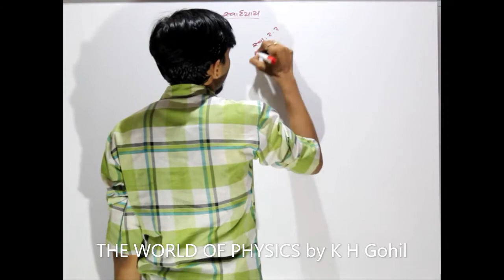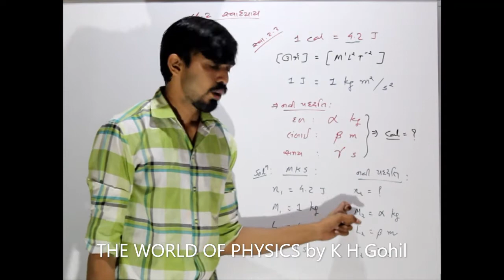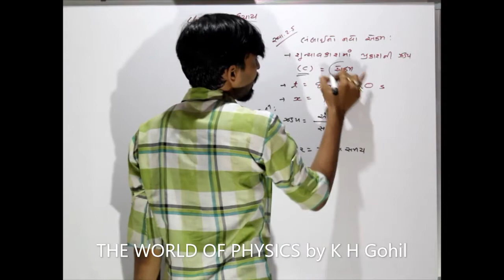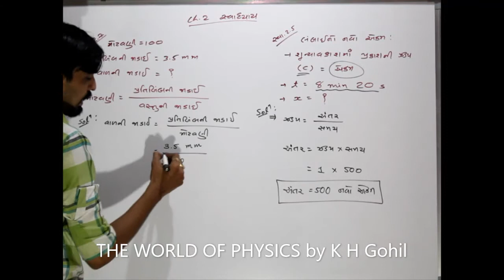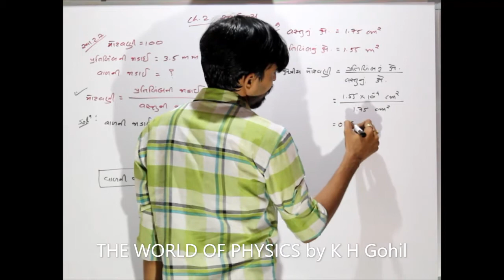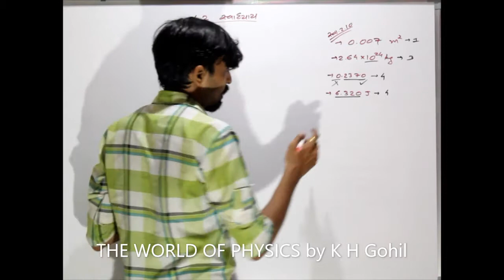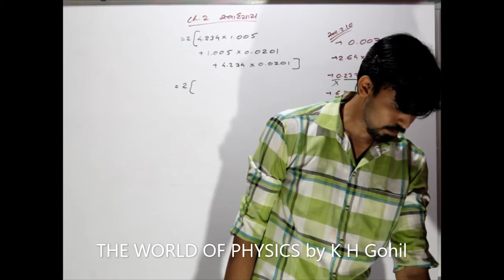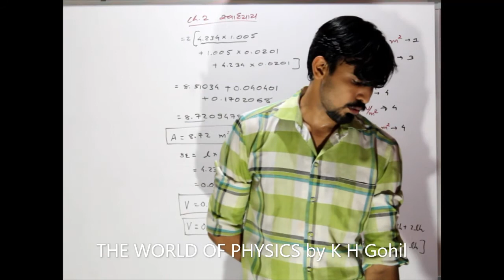11.2.12 - સ્વાધ્યાયના દાખલાઓ ભાગ-2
ગુજરાતબોર્ડની તૈયારી કરતા વિદ્યાર્થીઓ માટે પણ ઉપયોગી થાય એમ સરળ રીતે સંપૂર્ણ સમજૂતી સાથે દાખલાઓ